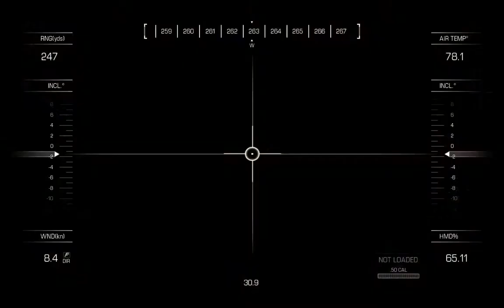Call of Duty® Ghosts Gameplay Walkthrough Part 4 (COD Ghosts)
PC :
Motherboard : Asus
Processor : Intel Core i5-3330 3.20Ghz
Grafics card: Nvidia 550 ti 2gb GDDR5
Ram: 8GB DDR3
HDD : 2 Tera Byte
OS: Windows 10 Pro

Call of Duty Ghosts Gameplay Walkthrough Part 4 includes Campaign Mission 5: Homecoming of the Single Player Campaign for Xbox One, PS4, Xbox 360, PS3 and PC. This Call of Duty Ghosts Gameplay Walkthrough will include my Review, all Single Player Campaign Missions and the Ending.